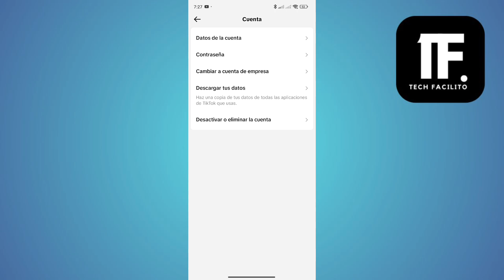Como Recuperar Borradores De Tiktok ( En 2024 )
En este video, vas a aprender Como Recuperar Borradores De Tiktok